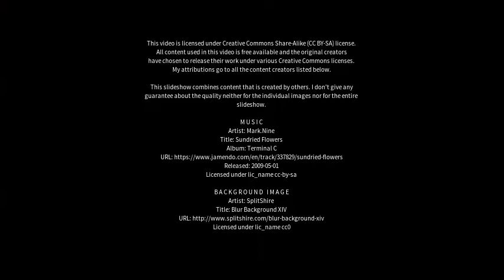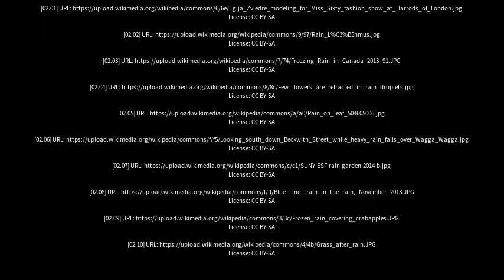Best places to visit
Best places to visit - Rain (Germany) Best places to visit - Slideshows from all over the world - City trips, nature pictures, etc.